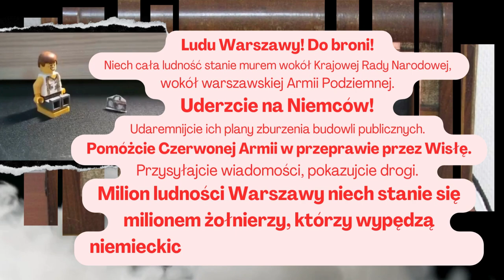Drużyna nr 27 - Komunikat Radia Moskwa